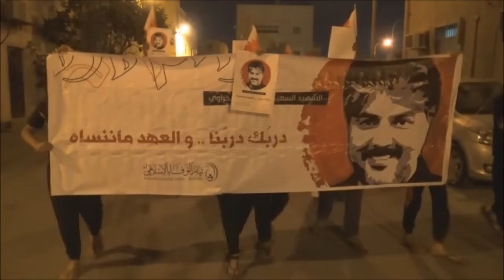Bahrain : Police Attack Fifth Anniversary Of The Martyr Abdul Karim Memorial march With Tear Gases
Kingdom Of Bahrain : Thursday (April 28, 2016) Sitra Island Wadyan Village South of the Capital Manama,

Riot Police Armoured vehicles Repression and Attack Peaceful Fifth Anniversary Of The Martyr Abdul Karim Fakhrawi Memorial March Under The slogan :

(Your Path Is Our Path We Won’t Forget The promise)

 To commemorate the memory of The Martyr Before They head towards The Police Station With Tear Gases

The  Martyr Abdul Karim Fakhrawi Was Killed Under The Torture
inside Police Station By Police Officers and Riot Police They
Tortured Him Brutally Without Mercy To Death !!

Click on This Link Below To See His Body and You Can Notice The  Torture Marks On His Body :

ــــــــــــــــــــــــــــــــــــــــــــــــــــــــــــــــــــــــــــــــــــــــــــــــــــــــــــــــــــــــــــــــ

Mercenaries Riot Police Forces Fired GL 203/L - Multiple Charge Tear Gas 37/38mm Product of Brazil or 56mm Tear Gas Product Of France and 12 Gage Shotguns From Armoured Vehicles .

ـــــــــــــــــــــــــــــــــــــــــــــــــــــــــــــــــــــــــــــــــــــــــــــــــــــــــــــــــــــــــــــــــــــــــــــــــــــ

The Weapons That The Government use against The people

Shotgun ammunition is From Cyprus company called Victory cartridges the model of the GAME LOAD is STARLIGHT 32GR Medium Brass Pellets size 8 that means each one shotshell has 410 Pellets ( for per shell 410 pellets) !!

 Shotguns Rifle is from Italy company called  benelli  they use powerful Shotgun called :  (12 gauge Benelli m4 super 90 / M1014)
18 Person was Killed By Shotgun Between Them Teenagers

And Thousands Of People and children Was Injured With Shotgun and most of them Lost Their Eyes Because Of Using Shotguns By the Mercenaries  Riot Police Violently and Excessive .

ـــــــــــــــــــــــــــــــــــــــــــــــــــــــــــــــــــــــــــــــــــــــــــــــــــــــــــــــــــــــــــــــــــــــــــــــــــــ

Tear Gas is From Brazil company called (Condor Non Lethal Technologies) They use two Types

1- GL 203/L - Multiple Charge Tear Gas
2-203 GL/T - Triple Charge Tear Gas

They use AM 637 - 37/38mm Non-Lethal Launcher To Fire The Tear Gas Ammunition

There Is Also another Type Of Tear Gas used From Long Time In Bahrain It’s From French Company called  (SAE Alsetex) or   (Alsetex grenades) They Use Two Types Of Tear Gas

1-GR 56 FUM LAC CM6
2-GR 56 FUM LAC G1

Both of them can Reach for 100 meter or 200 meter it depend on The Fuse Type

Then The projectile explodes and 6 Tear Gas canister came out of it flaming and burning while The Gas is spread out Also The canister do not hold settle it Keeps Moving And Blowing So The Protesters can not Throw It Back on Police.

They Use Two Type Of 56mm Grenade Launcher To Fire The projectiles :

1- Cougar 56mm Grenade Launche
2-Chouka 56mm Grenade Launche

ـــــــــــــــــــــــــــــــــــــــــــــــــــــــــــــــــــــــــــــــــــــــــــــــــــــــــــــــــــــــــــــــــــــــــــــــــــــ

Armoured Vehicles is From Turkey Company Called Otokar They use 3 Types Of Armoured Vehicles in Bahrain

1-Otokar Cobra
2-Otokar ISV
3-Otokar APV

ـــــــــــــــــــــــــــــــــــــــــــــــــــــــــــــــــــــــــــــــــــــــــــــــــــــــــــــــــــــــــــــــــــــــــــــــــــــ

Other Important Videos :

(Bahrain This is How Police Kill People With Automatic Shotguns )

For more information about using shotguns in Bahrain and killing